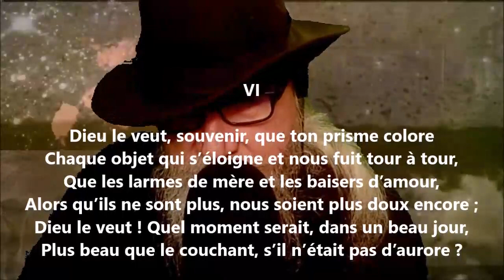Pangloss VI - Édouard Pailleron lu par Yvon Jean